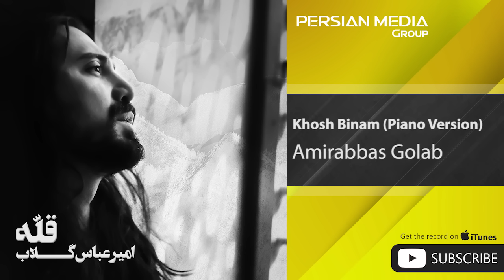Amirabbas Golab - Khosh Binam - Piano Version ( امیر عباس گلاب - خوش بینم - ورژن پیانو )